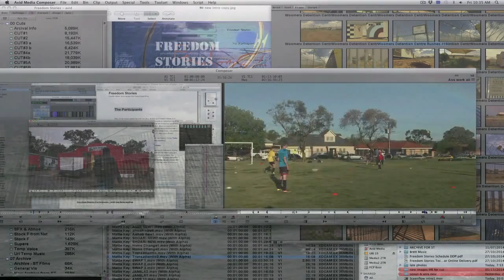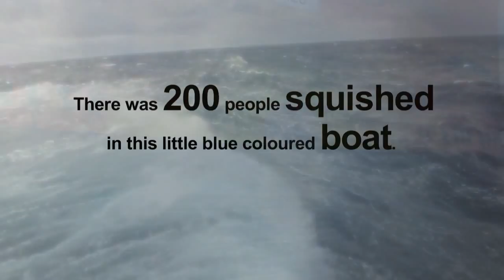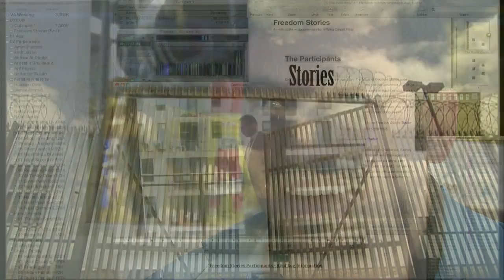Freedom Stories – Trailer